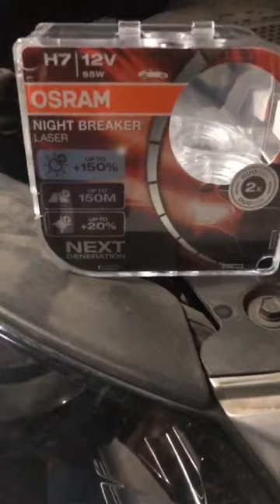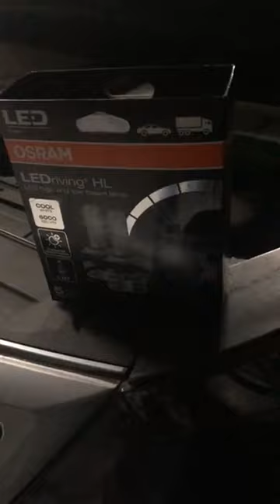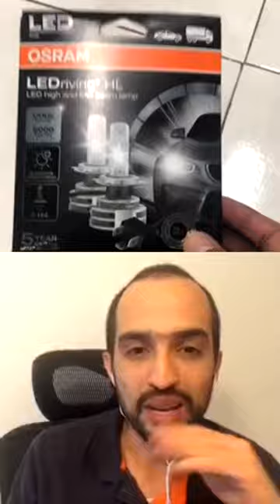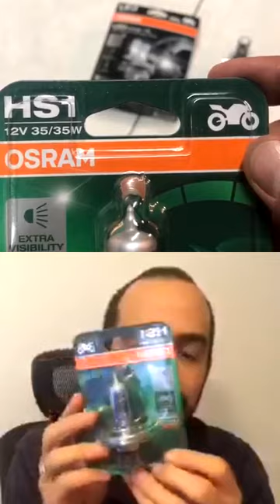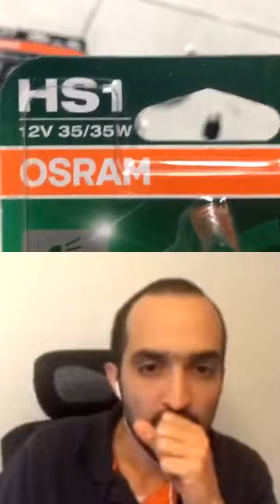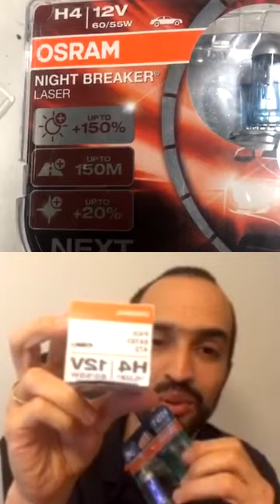Conozcamos un poco más del portafolio de OSRAM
Conversamos con Nicolás Robledo, Piloto Dakar, además usuario de vehículos para despejar dudas y conocer más a profundidad todo el portafolio de OSRAM.